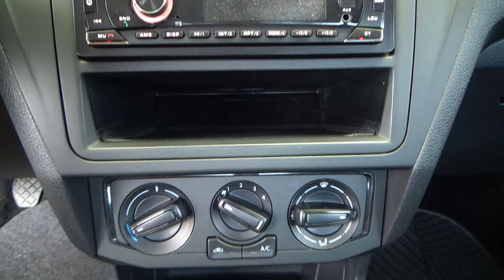Volkswagen / Saveiro / 2023 - 28327